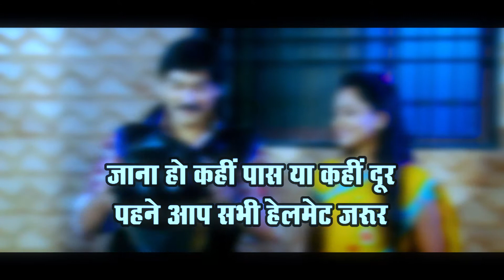Raipur Traffic Police - Helmet Add. 4 - Yatayat Police Chhattisgarh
Raipur Traffic Police - Helmet - Yatayat Police In Raipur Chhattisgarh

Female Artist - Sima Sing

Male Artist - Prakash Avashti

Lyric - Neeraj Verma

Director - Neeraj Verma

Producer - Electro LED's